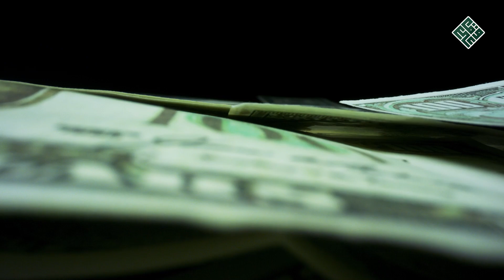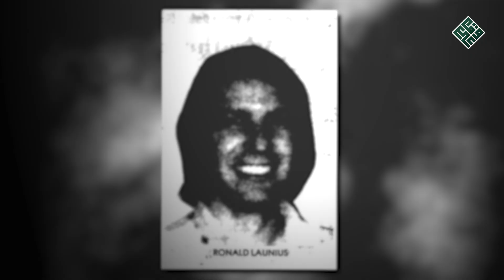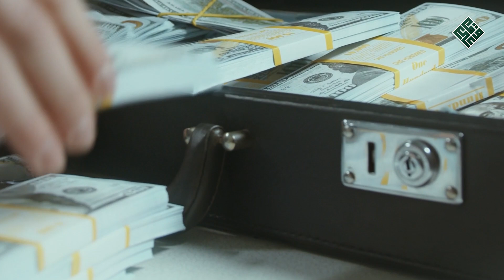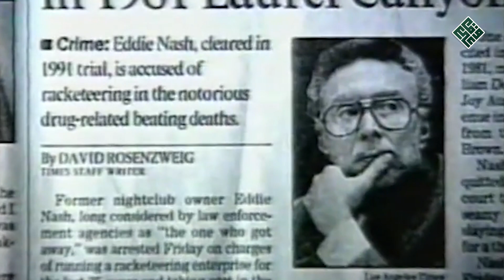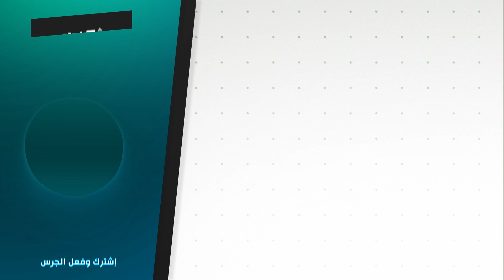حمام من الـ,ـدم داخل منزل لعصابة ممنـ,ـوعات لم يحل لغزه إلى الآن